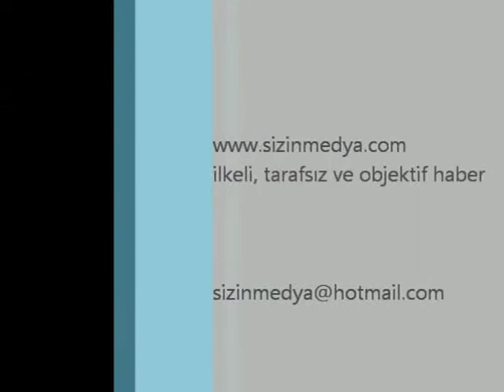Midyat'ta fidan dikim seferberliği.mpg